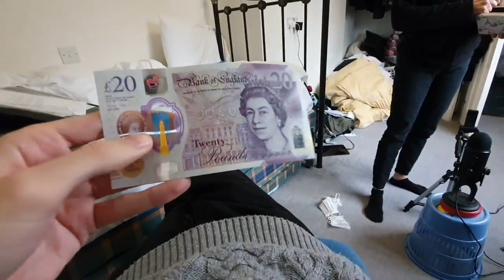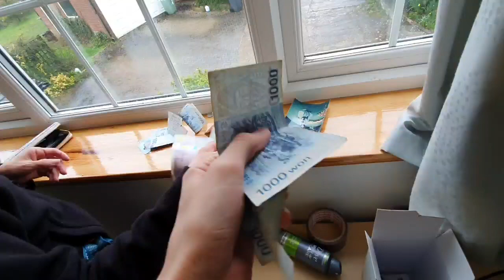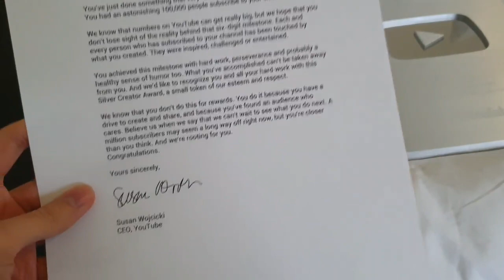My experience with the Coronavirus in South Korea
I had to leave because of the situation in South Korea. my experience in South Korea during the coronavirus outbreak.

Have you tried Airbnb? Sign up with my link and you will get up to $45 off your first trip.